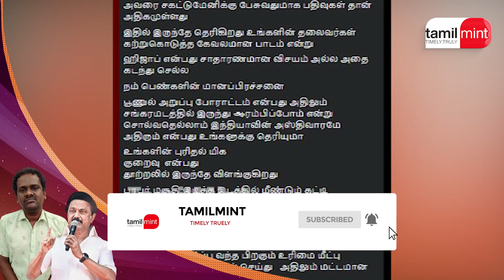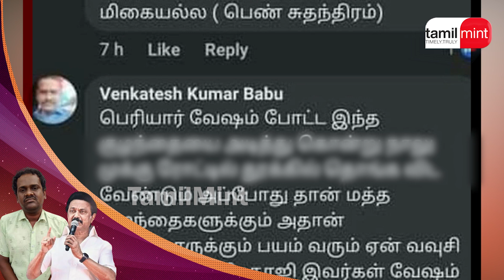மதத்தைக் கடந்து வெறுப்பு பேச்சுகளுக்கு முற்றுப்புள்ளி வைத்த ஸ்டாலின் | MK Stalin | Tamilmint